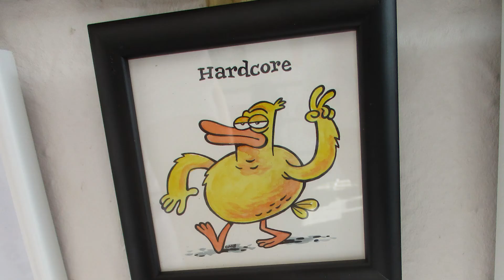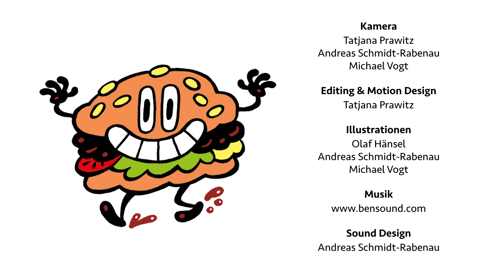Ausstellung Triptychon 2019 in der Bedürfnisanstalt, Hamburg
Vom 11. bis 17. Mai 2019 präsentieren Olaf Hänsel, Andreas Schmidt-Rabenau und Michael Vogt ein zweites Mal gemeinsam eine Auswahl an Zeichnungen, Drucken, Skizzen, Leinwänden und Objekten in den Räumen der Bedürfnisanstalt in Hamburg-Altona.
In diesem Imagefilm erzählen die Drei über sich, blicken zurück auf ihre Ausstellung 2018 und gewähren einen Blick auf neue Arbeiten.

Vernissage am 11. Mai | 20:00 Uhr
Geöffnet: Sonntag bis Freitag 15:00 – 20:00 Uhr

Der Clip kann gerne geteilt, verlinkt oder eingebettet werden.